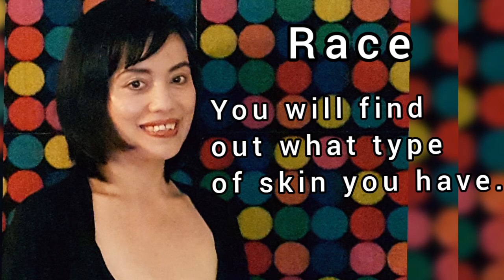Skin Cancer - PART 1 Protect your skin, HOW?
SHOP ONLINE ALOE PRODUCTS & JOIN THE TEAM & CREATE ONLINE BUSINESS

Medical Terminology For Today
COMBINING FROM             MEANING              TERMINOLOGY                  MEANING

derm/o , dermat/o              skin                         epi/derm/is                pertaining to the above the skin
                                                                               derm/is                       pertaining to skin, below the
                                                                                                                    epidermis
                                                                              dermat/ology            study of skin
                                                                              dermat/ologist          specialize about skin condition
                                                                                                                   and more.

melan/o                               black                      melan/ocyte              black cell

rhytid/o                                wrinkle                   rhytid/ectomy            removal of the wrinkle
                                                                                                                   ex. Botox Cosmetic

In today's video is about skin cancer. this is part 1 and briefly will discuss about what type of skin you have? and How to protect your skin from UV rays (Ultraviolet rays)
Part 2 will be next week
About *chemical and *mineral sunscreens in the market
Video Editor
InShot
Music